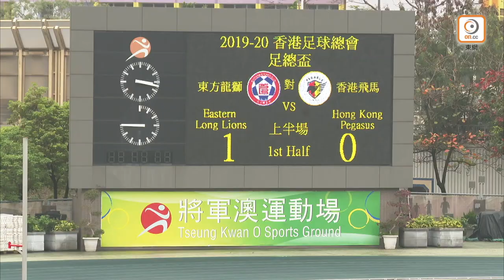🎞賽事精華｜【足總盃】東方龍獅 5:0 香港飛馬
⏱Full Time |  東方龍獅 5-0 香港飛馬

⚽️4’ 70’ 辛祖
⚽️55’ 90’ 艾華頓
⚽️86’ 基頓